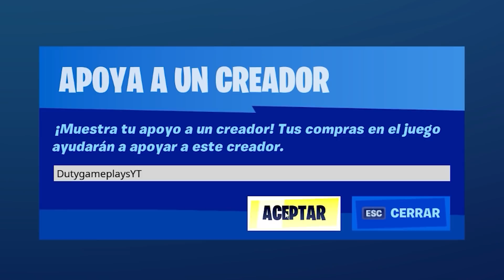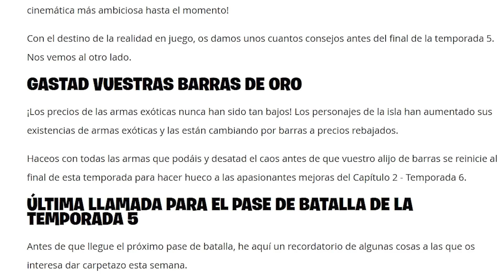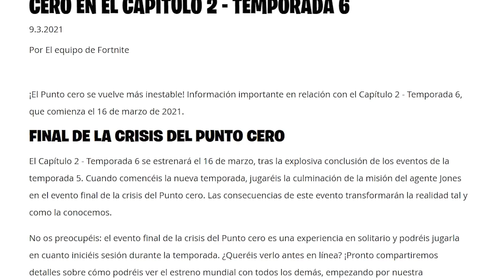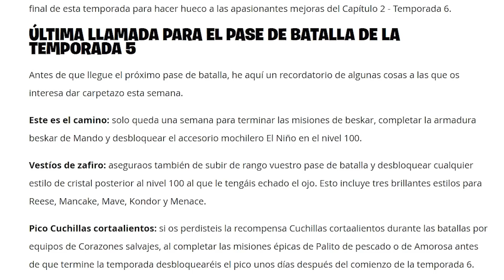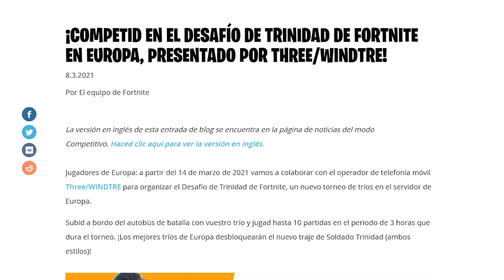*TEMPORADA 6* Primer TEASER OFICIAL!! Fortnite: battle royale (Capítulo 2)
Código de Creador de Fortnite: DutygameplaysYT